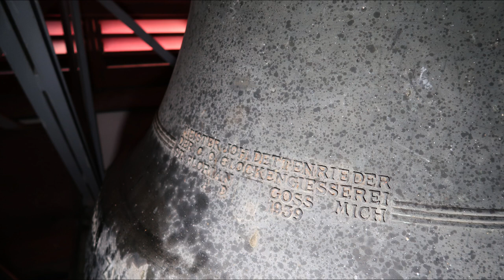Sattledt (A-OÖ) Einzel & Vollgeläute der Pfarrkirche zum heiligen Stephanus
In folgendem Video hört und seht ihr das Geläute der Pfarrkirche Sattledt im Oberösterreichischem Traunviertel.

Die 5 Glocken erklingen in den Tönen e' fis' a' cis'' (~f''') und wurden von
1,4: Meister Johann Dettenrieder in St. Florian 1939
2,3: Perner in Passau 1980
5: Böhler in Kapfenberg 1918
gegossen.

Ablauf:
00:00  Sterbeglocke
01:25  Glocke 4
02:49  Glocke 3
04:22  Glocke 2
06:00  Glocke 1
07:34  Vollgeläute (Innenaufnahme)
13:55  Vollgeläute (Außenaufnahme - Sondervollgeläute zur Sonntagsmesse)

Ein herzliches Dankeschön geht an die Pfarre für die Ermöglichung der Aufnahme !